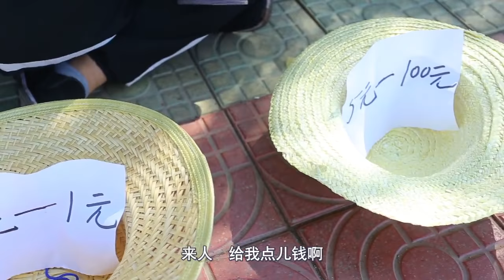光棍尿急找厕所，没想到遇到自己的前女友，结局光棍没忍住【李懿美】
找厕所时，遇见前女友怎么办？这是一条有味道的视频~

何有理来了YouTube官方正版

搞笑有趣的美食试吃博主跨行演喜剧，能迸发出怎样的火花呢？敬请期待何有理来了

欢迎在评论区留言互动哟 请注意，本视频符合平台的使用要求，没有任何违规行为。